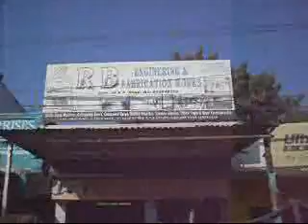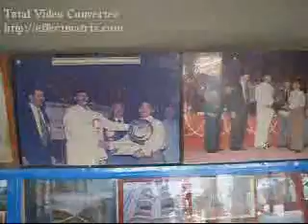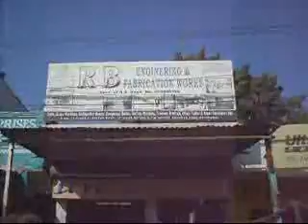GreenMango - RB Engineering Works - Hyderabad